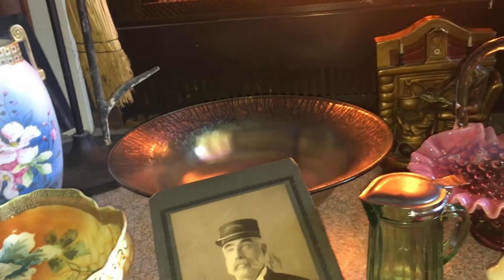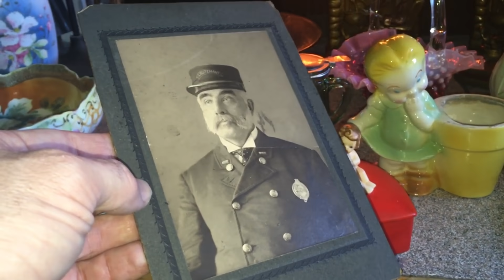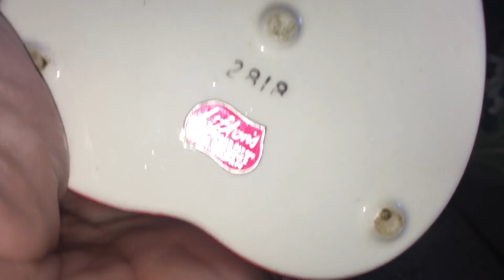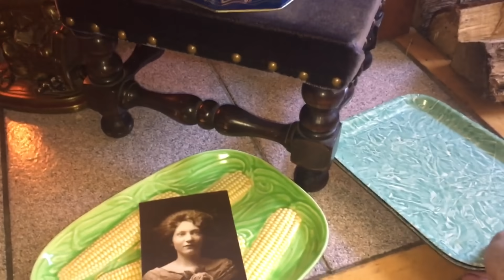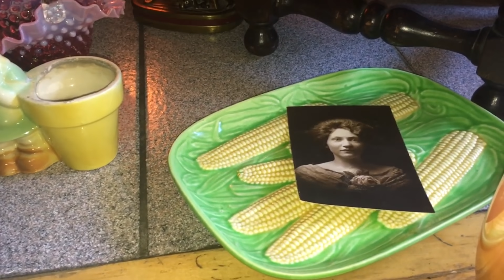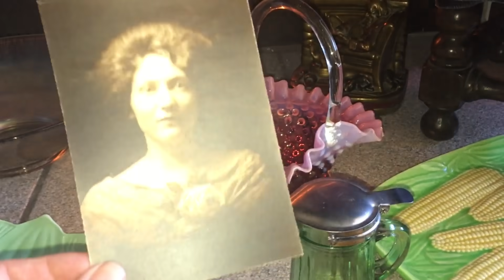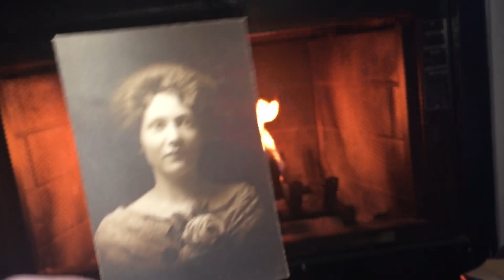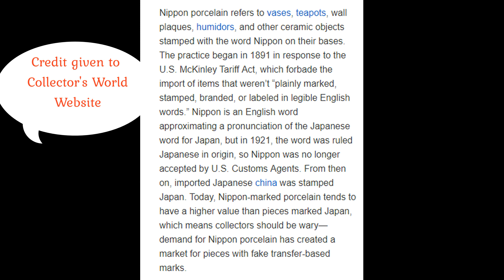Early Spring Thrift Haul